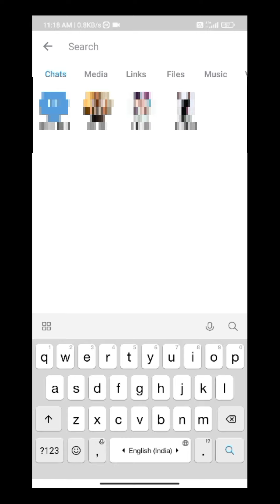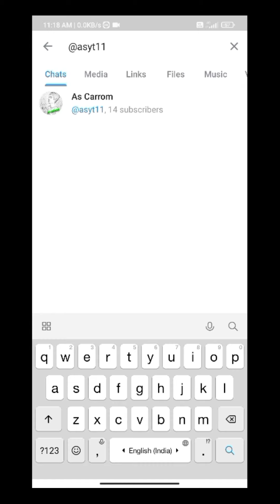Free carrom pass || Account Banned Carrom pool|| Free carrom pass ID banned 😱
How to get free carrom pass
Carrom pool id banned solution
carrom pool free carrom pass
free carrom pass kaise le
carrom pool account banned solution